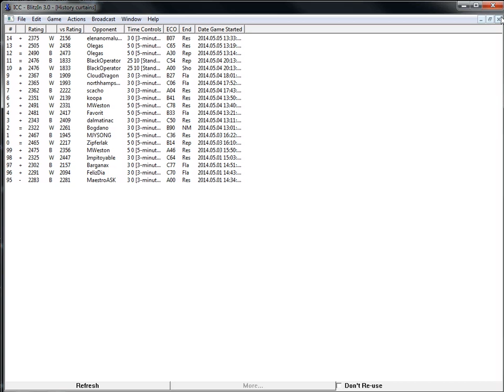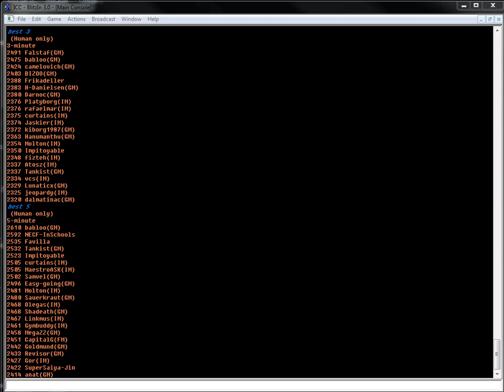3 minute chess #165: IM Greg Shahade vs elenanomaluva - SOUND WORKS AGAIN!